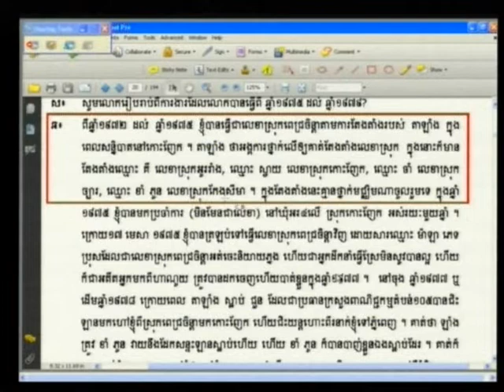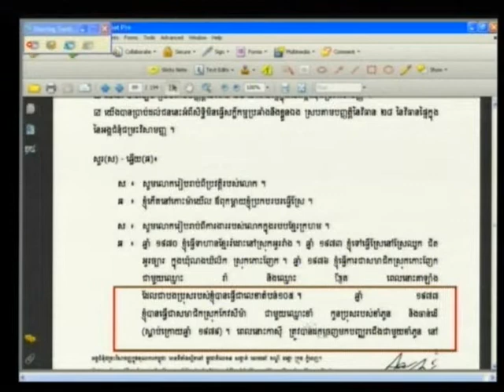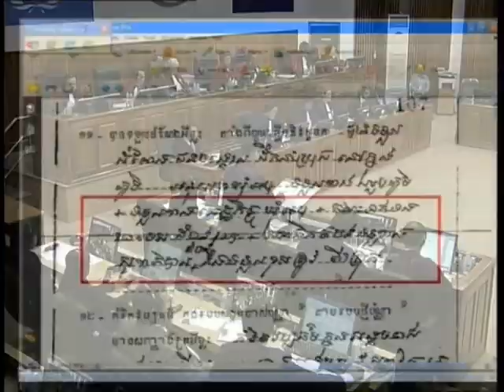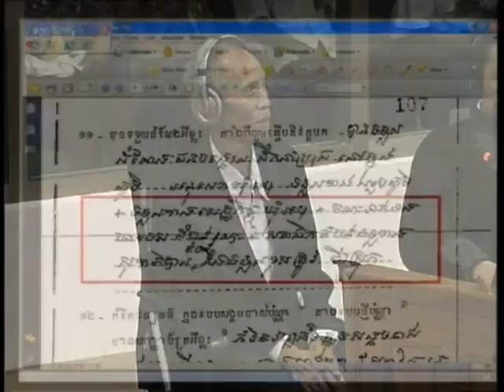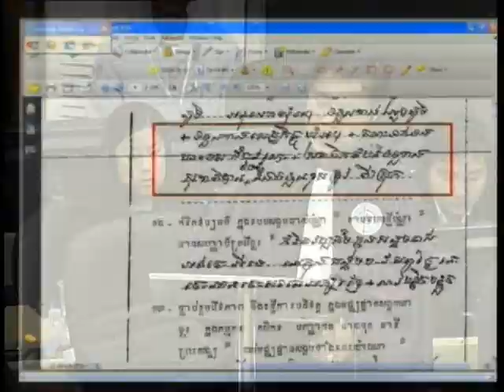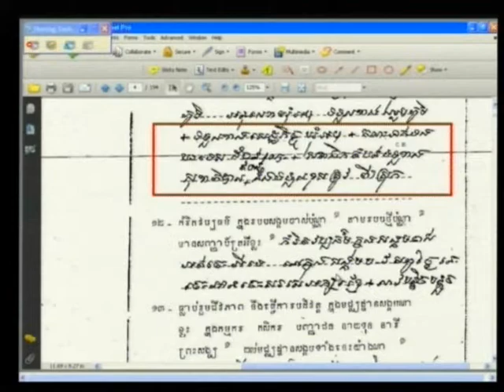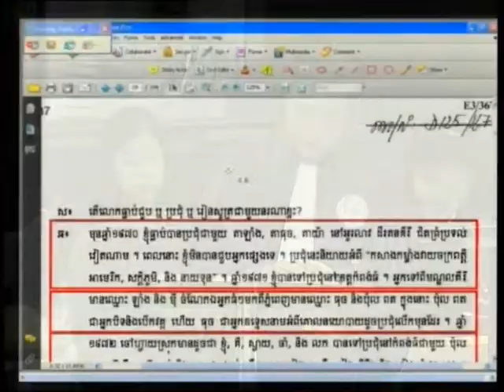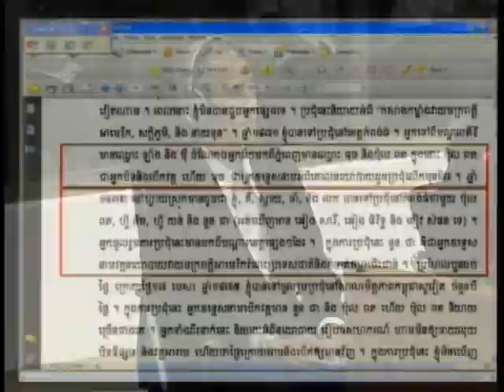Sao Sarun 2012 06 05 S4 FL KH